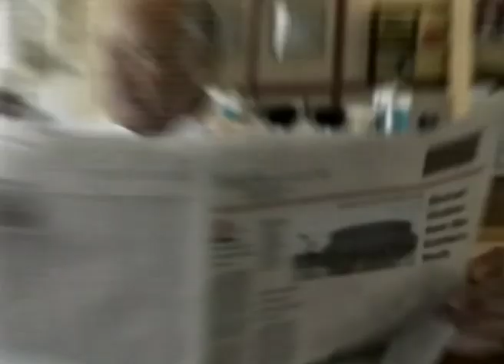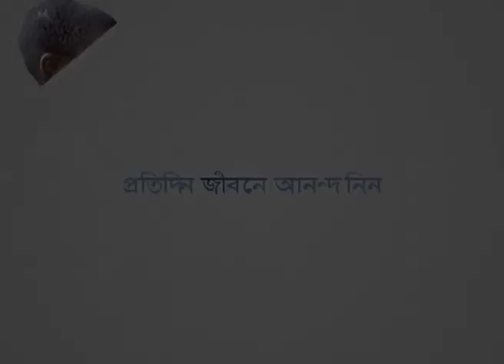আবেগময় সুস্থতা গ্রহণ করুন - Receiving Emotional Healing Part 2 - Joyce Meyer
Receiving Emotional Healing Bengali
আবেগময় সুস্থতা গ্রহণ করুন